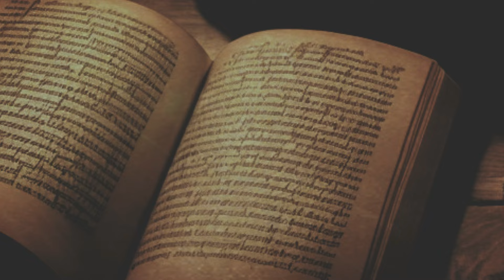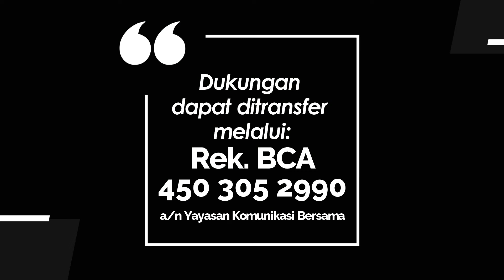WASIAT KEKAL 1186 - BANGKIT DARI KETERPURUKAN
Renungan Harian “Wasiat Kekal” untuk hari Sabtu, 22 Juni 2024
Berjudul : BANGKIT DARI KETERPURUKAN
Didasarkan pada : Lukas 21:25-28
Dibawakan oleh : Pdt. Pelangi Kurnia Putri - GKI Klaten